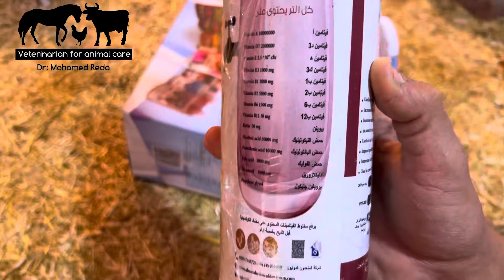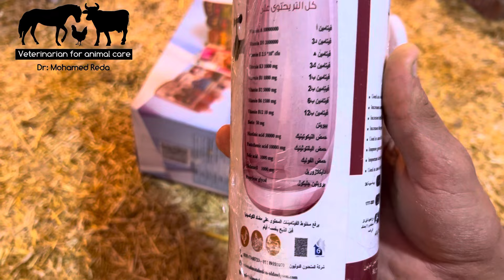بخاخ باورفيتا كل يومين علي العلف هيخلي فراخك ٣ كيلو في شهر - سر تمسين المزارع 😱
اسباب موت الفراخ ، موت الفراخ ، تربيه الفراخ ، تربيه الفراخ البيضاء ،الدكتور ، تربيه الدواجن ، تربيه الطيور

اتعلم زياده وزن الفراخ البيضاء عمر شهر وجميع الاعمار اتعلم زياده وزن تربيه الدواجن اتعلم زياده اوزان الفراخ البيضاء اتعلم زياده وزن الفراخ البلدي اتعلم زياده وزن الفراخ الساسو واتعلم زياده اوزان جميع انواع الفراخ وزود اوزان الفراخ الي ٣ كيلو زود وزن الفراخ من عمر يوم اتعلم كيفيه تدفئه الكتاكيت واتعلم كيفيه استقبال الكتاكيت والفراخ اتعلم تربيه الدواجن والطيور صح اتعلم تربيه الفراخ البيضاء صح مع الدكتور محمد

في تربيه الدواجن اتعلم زياده وزن الفراخ البيضاء باسرع طريقه وكمان هتقدر تنسي كل الادويه البيطريه من خلال الفديو دا وكمان هيعالج كتير من الاسهالات في الفراخ وكمان الالتهابات الي في الامعاء من كوكسديا وكلوسترديا ودا وقائي ديما مش ينفع نستخدمه في الحالات الحاده
اتعلم تربيه الدواجن والطيور كلها بطريقه علميه وباسلوب صح يعملك وقايه من كل الامراض الي هتواجك وهتعرف تربيه الكتاكيت من عمر يوم للبيع بطريقه صحيحه ✅

معاكم طبيب بيطري محمد رضا محمد 👨‍⚕️
متنساش تشترك في قناه وتفعل زر الجرس

هتكلم معاكم في القناه عن التربيه الصحيحه العلميه للطيور (فراخ ، ارانب ، حمام ، بط ، وز ….) وبالتالي احقق اعلي ربح 💵 واعلي جوده للمنتج بتاعي  ✅

هدفي ابتغاء وجه الله عز وجل ثم النهوض بتربيه الطيور للافضل 🙏
الخبره ممزوجه بالعلم 👌

وربنا يوفقني اني اكون عند حسن ظنكم 🤲🤍